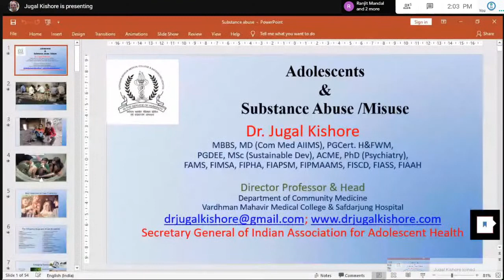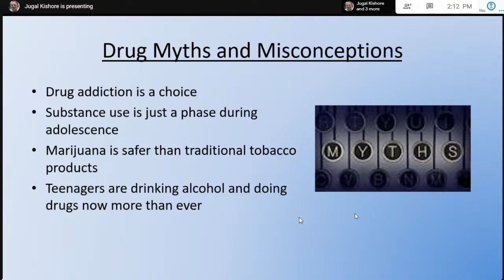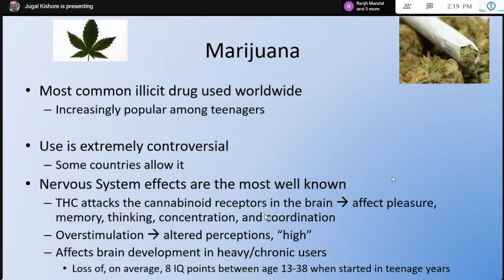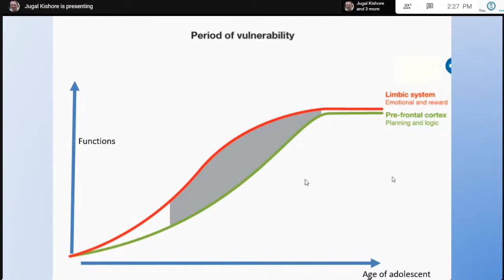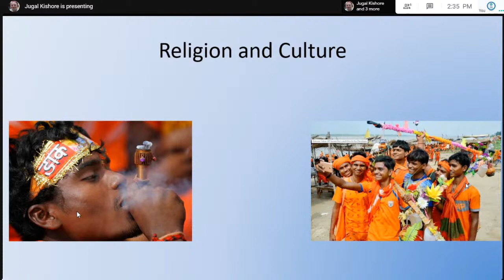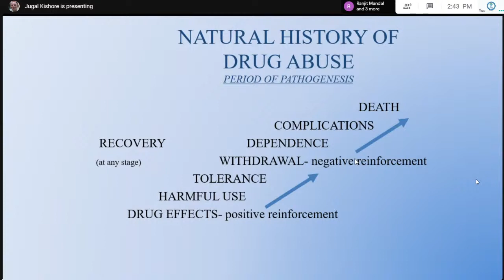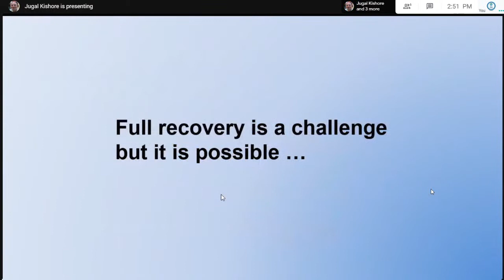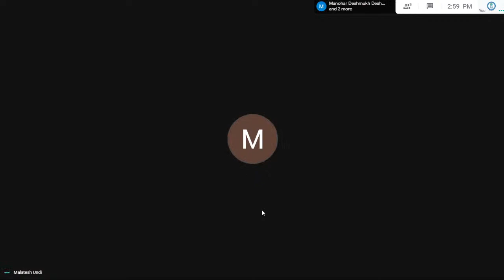Drug Addiction and its Impact on Adolescents by Dr.Jugal Kishore - MBBS, MD, PhD - IAAH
Millions of Indians are dependent on alcohol, cannabis, and opiates, and drug misuse is a pervasive phenomenon in Indian society, says a new report, published jointly by the UN Office on Drugs and Crime and India's Ministry of Social Justice.In the national household survey more than 40 000 men and boys (aged 12 to 60 years) were interviewed, while subsidiary studies looked at drug misuse among women and prison inmates and in rural populations and border areas. Alcohol, cannabis, opium, and heroin are the major drugs misused in India, says the report. Buprenorphine, propoxyphene, and heroin are the most commonly injected drugs. Dr.Jugal Kishore who comes from rich community medicine background would like to address the adolescent parents on this and provide psychological guidelines to the community.